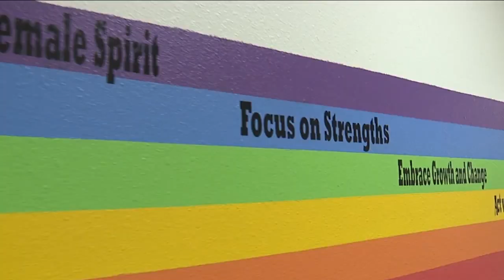'10 story challenge' benefits Polk County organization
Residents can repel down a 10-story building in Lakeland to benefit Pace Center for Girls.